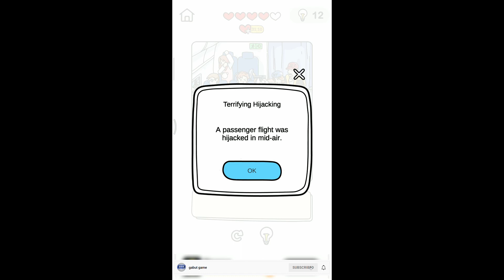BRAIN OUT DETECTIVE - TERRIFYING HIJACKING - SOLUTION OR WALKTHROUGH GAMEPLAY - GAME TIPS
" A Passenger flight was hijacked in mid-air"

time stamp to help you find the level or number you want to know
00:00 - start
00:06 - 1 How did the hijacker bring the gun into the plane?
00:19 - 2 The hijacker's accomplice is also on the plane. What is the proof?
00:34 - 3 How can you tell there is a policeman on the plane?
00:50 - 4 Where is the hijacker's seat?
01:10 - 5 Above which city did the incident occur?

best regards
gabut game